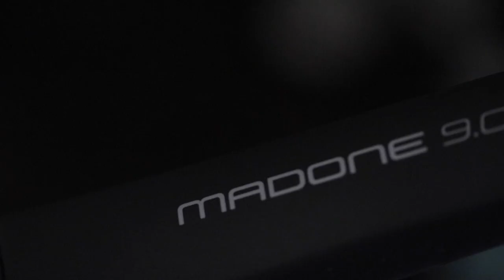ロードバイク組み立て 予告編 TREK Madone9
無駄に画質がいいと言われます。

撮影機材
カメラ

レンズ
TS-E90mm F2.8